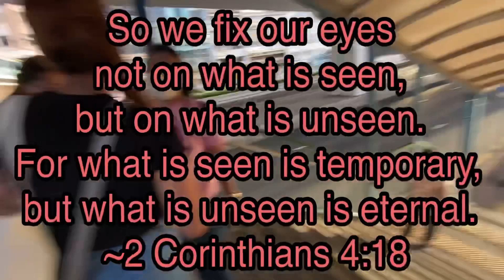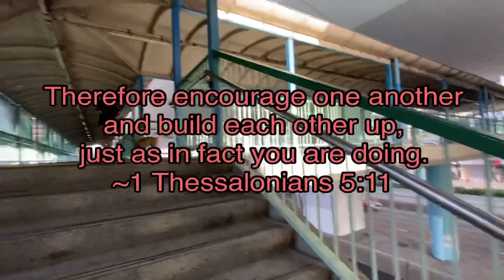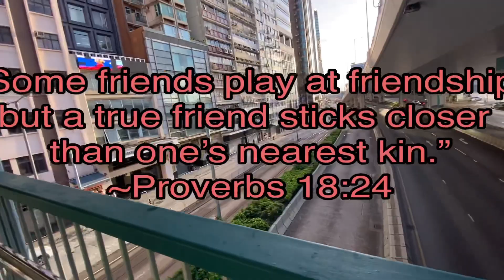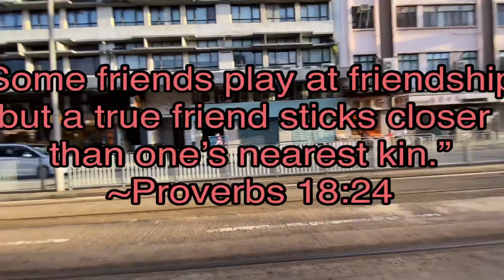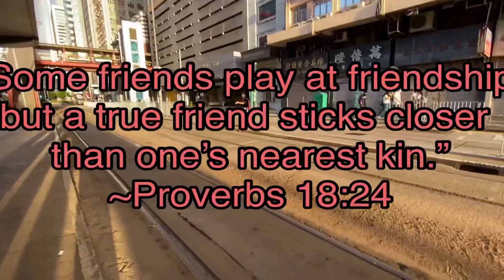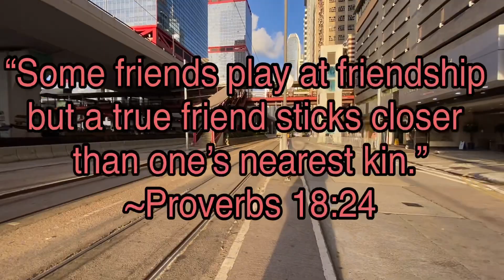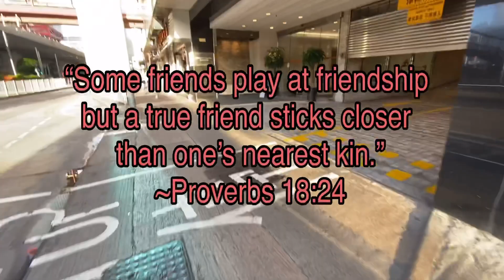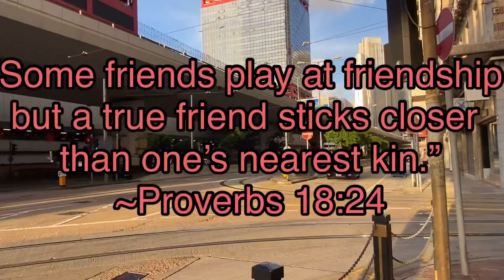SHEUNG WAN SEASIDE WALK 🚶‍♀️